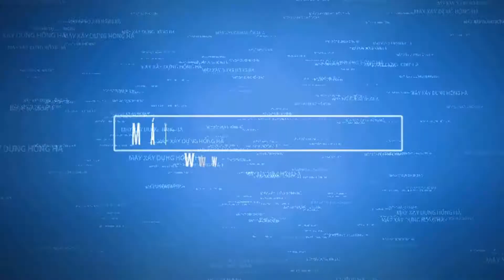Máy trộn bê tông tự hành 12 bao 2 cầu Hồng Hà chuyển tới khách hàng Hưng Yên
Máy trộn bê tông tự hành 12 bao xi măng/1 mẻ trộn (tương đương với 2m3/1 mẻ), tùy vào khoảng cách di chuyển trung bình 1 ngày làm việc máy có thể đạt 70 – 95m3 bê tông thành phẩm.
Tư vấn bán hàng: 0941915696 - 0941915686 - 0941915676
Kỹ thuật bảo hành: 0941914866
Bộ phận kế toán: 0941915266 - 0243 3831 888